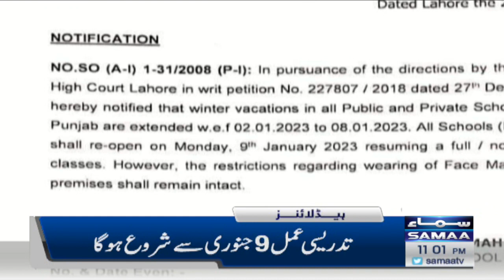Samaa News Headlines 11pm | SAMAA TV | 29th December 2022